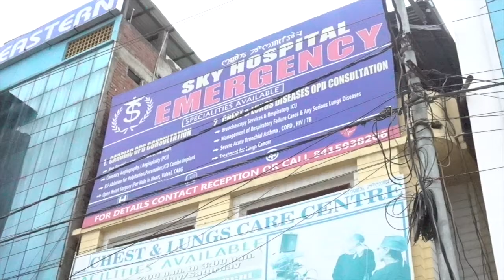Free Heart Check Up For MPCians (Quick Highlights)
Free Heart Check Up Camp For All MPC registered Members and their family members,  Organised By Manipur Heart Foundation in association with Sky Group Of Hospitals & Manipur Photography Club At Sky Hospital ,Porompat